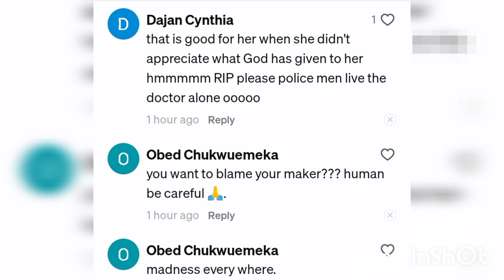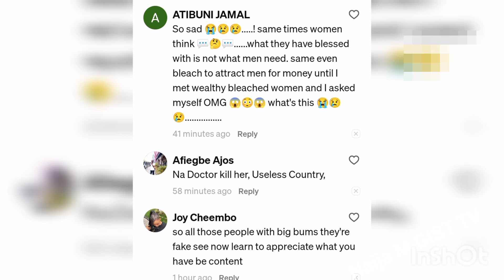popular actress Anita Joseph 😱😱 Yansh wahala as police declared wanted Kekki doctor For RIP Abiola